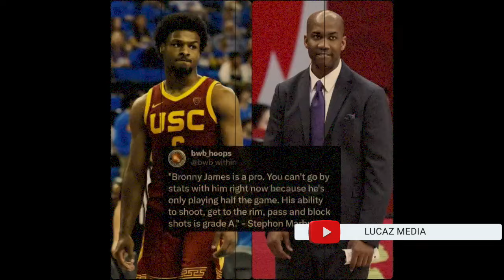Stephon Marbury Says Bronny James Is NBA Ready